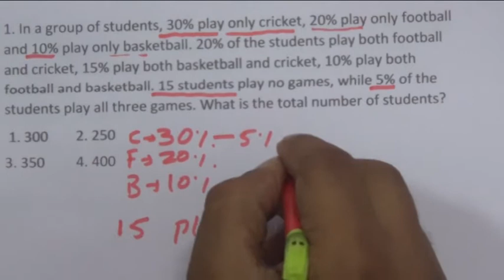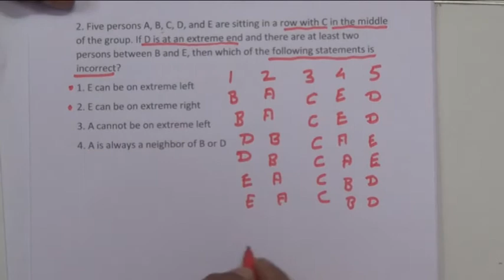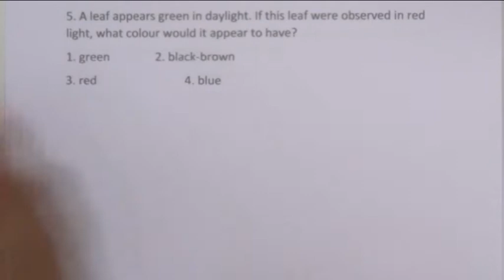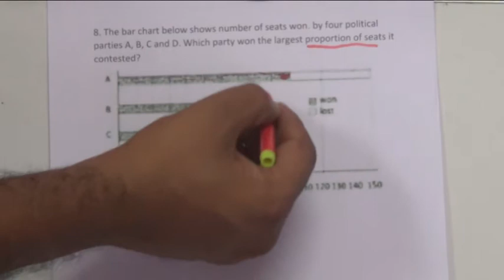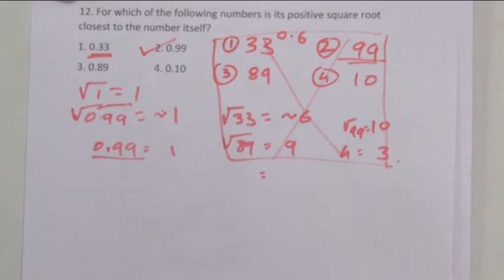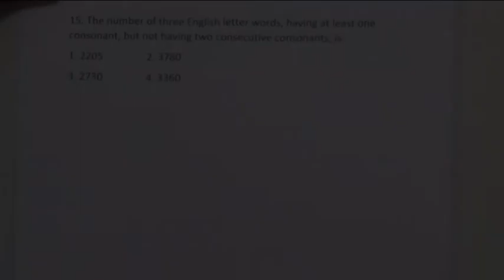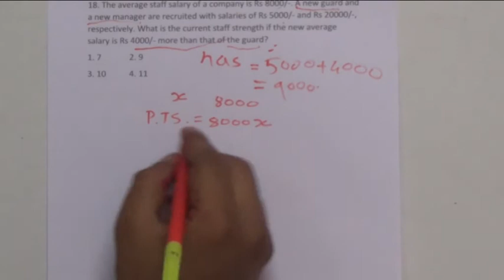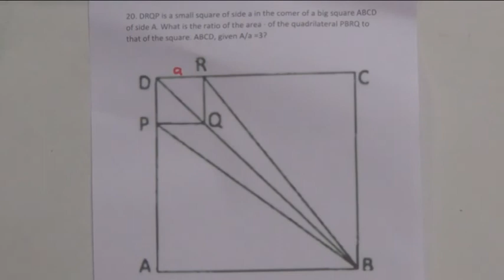CSIR NET LS PART A December 2017 Solved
CSIR-NET December 2017 Part A Solved. A Timed Demonstartion of Paper solving with explanation.
Learn tips and tricks to solve questions in a shorter time span.